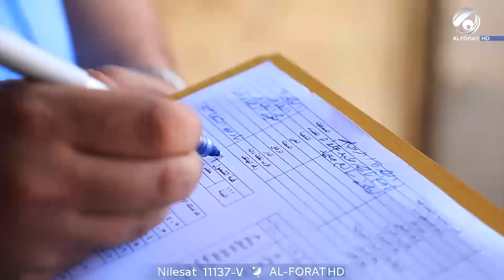ما املك بس هاي الخردة ! 😢💔